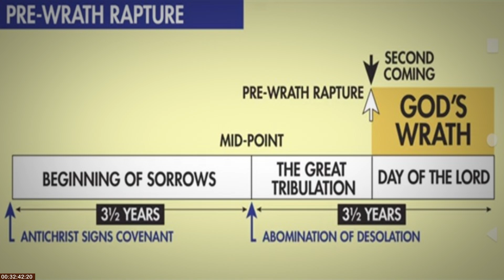The Fall and The Flood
The Calgary Lampstand.